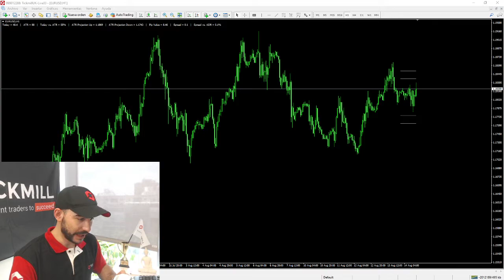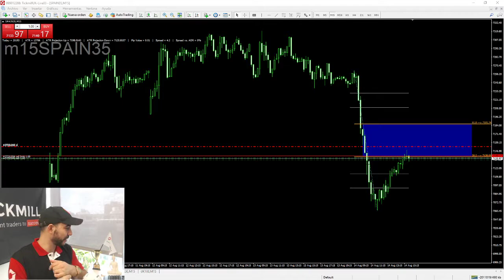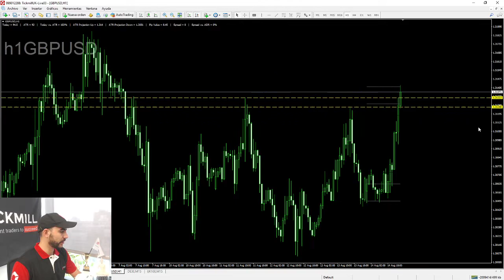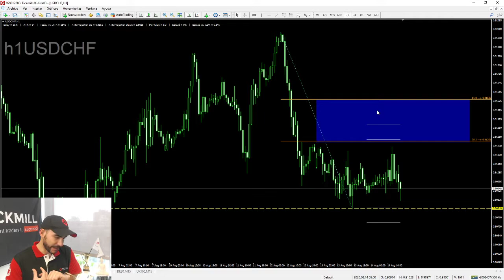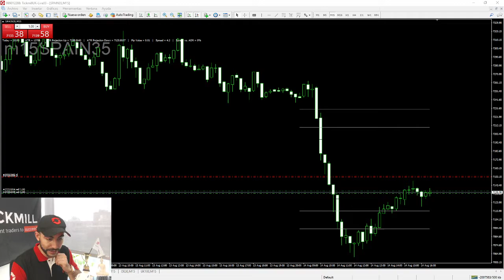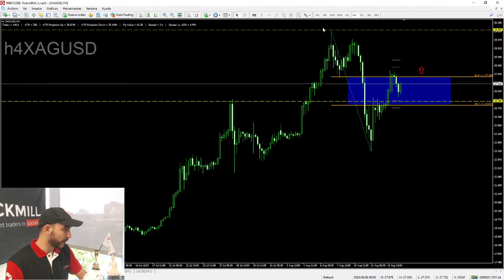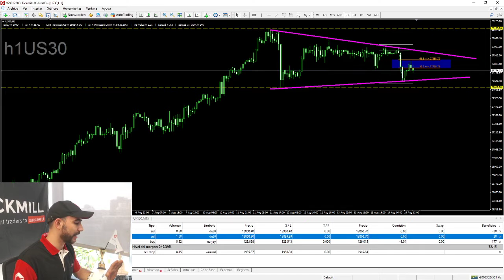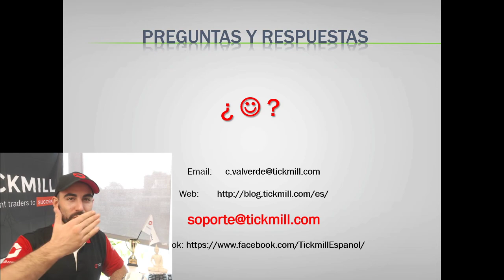Trading en Vivo de la Sesión Americana - 21 Agosto 2020 - Forex, Operativa y Mercados